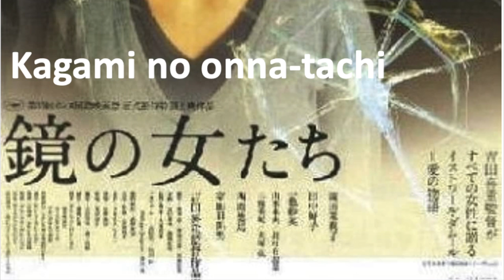Women in the Mirror (2002) by Yoshishige Yoshida, Clip: A room in a hospital in Hiroshima by the sea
The Image: Three women - perhaps related* - assemble and disassemble - each thinking their own private thoughts.

When the three women line up to stare out of the window at the sea, Yoshishige Yoshida is obviously homaging the final scene in Interiors by Woody Allen (1978) where the three sisters stare out in similar fashion - though I seem to remember that Woody Allen was himself probably referencing another director in this scene - probably Bergman, but that has slipped my mind. Anyway, a good scene...

*Whether the woman on the far right is the mother and daughter of the two other women is the central mystery of this film..

[A subscriber recommended this film to me - it's incredibly beautiful - very slow, quiet, mysterious - beautiful music and very 'minimalistic' to watch. (The music and general quiet style reminds me a lot of my favourite composer, Morton Feldman for some reason.]